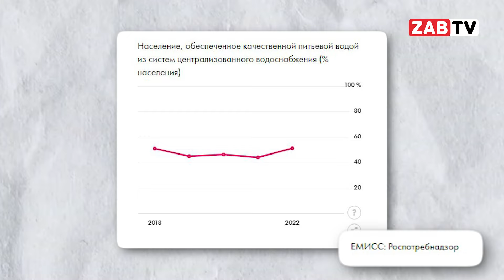Обсудим качество воды в крае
В этом сюжете мы продолжаем исследовать экологические проблемы Забайкальского края, и на этот раз фокусируемся на состоянии воды. Узнайте, как качество питьевой воды изменялось за последние годы и какие угрозы для здоровья населения остаются актуальными.